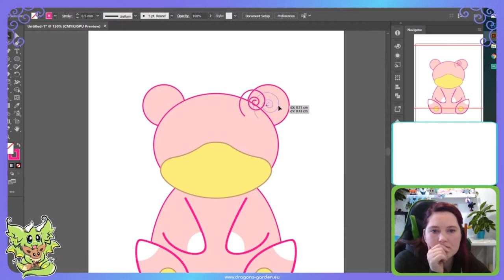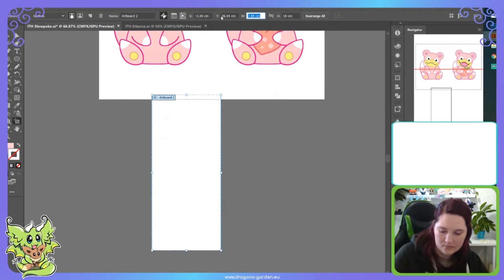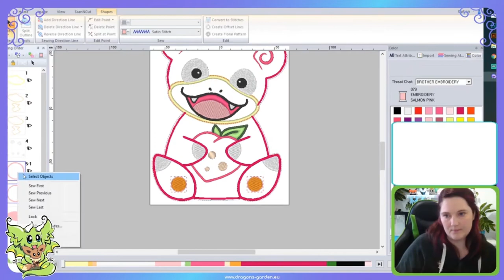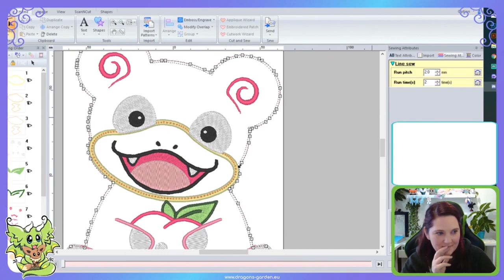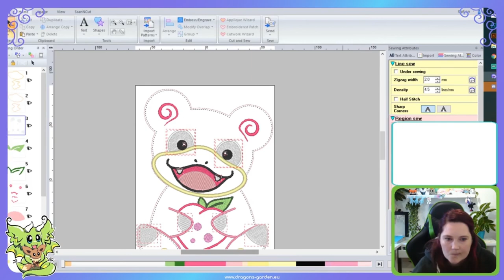Dragons' Garden - ITH Slowpoke Pattern Design Timelapse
Be notified when the next Dragon Adventure or Sewing Tutorial is live and see more videos like these.
Consider pledging for: Behind the scenes, LiveStreams, Exclusive Embroidery patterns & Unique Dragon Plushies to collect.
Follow me and share my work: Cute Dragon Adventures &  Product announcements.